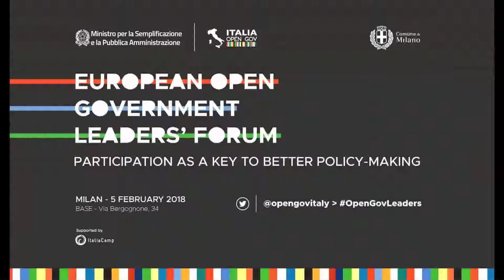OGP European Leaders - 40 Rumyana BACHVAROVA, Chief of Cabinet, Council of Ministers, Bulgaria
European Open Government Leaders' Forum
MILAN | 5 FEBRUARY 2018 | BASE - Via Bergognone, 34